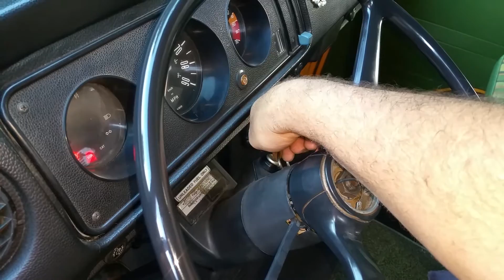1977 Bay Window Westfalia gets a 2282 - stock FI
Bored and stroked, early 72-74 type HE and exhaust - stainless muffler built up around a camper special. Pulls like a train and drives like a champ!